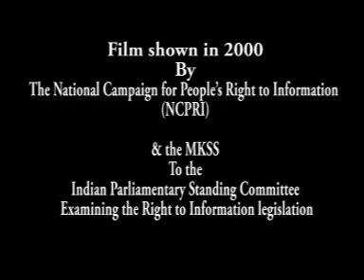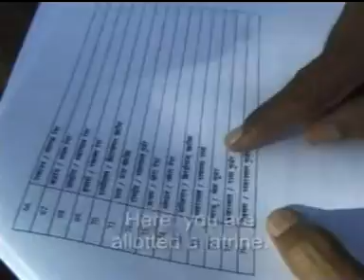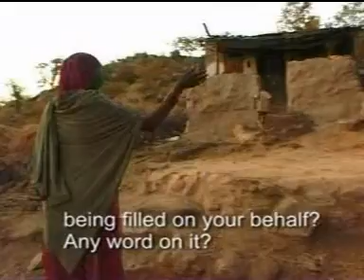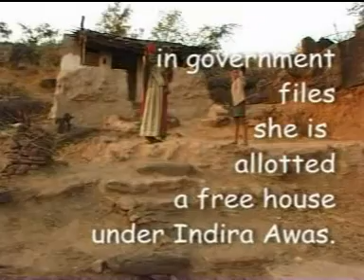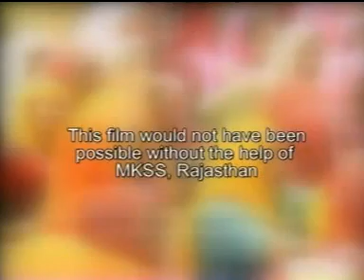MKSS - Our Money, Our Accounts